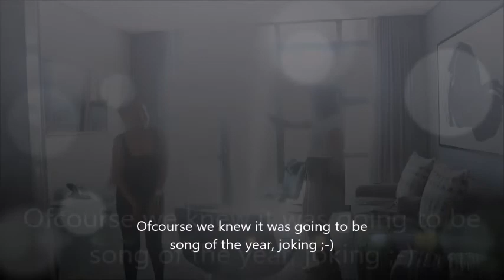VLOG || DURBAN PART 1 CHRISTMAS/NEW YEARS HOLIDAY || SOUTH AFRICAN YOUTUBER